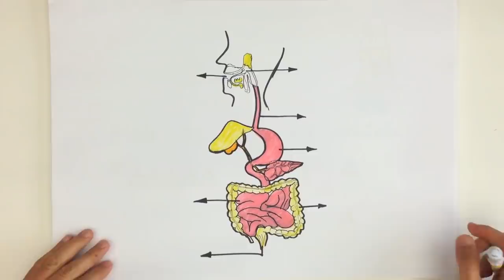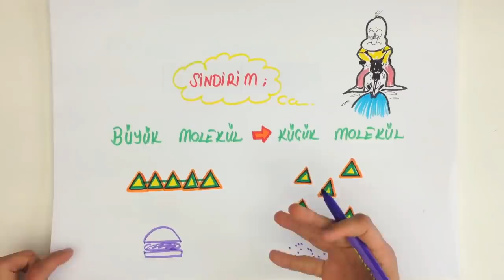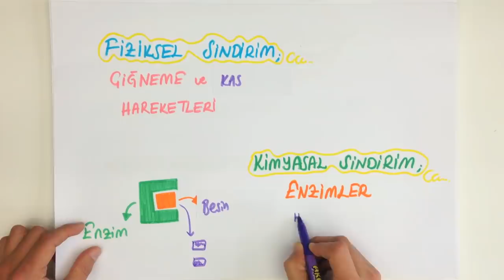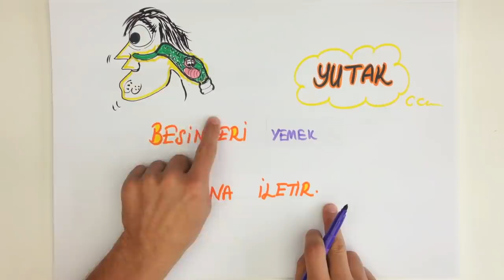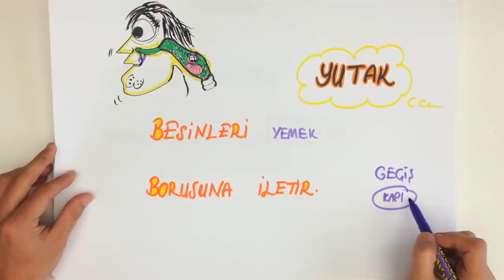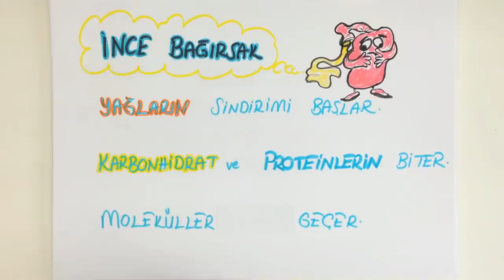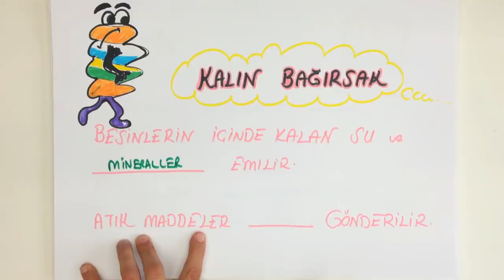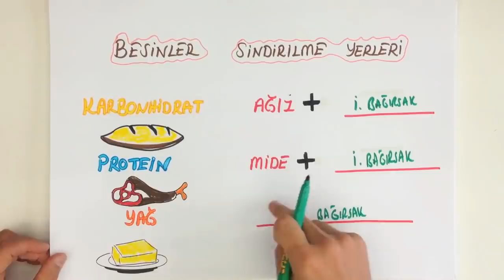10dk'da SİNDİRİM SİSTEMI YAPILARI - 7.SINIF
Tonguç Akademi SINDIRIM SISTEMI YAPILARI konu anlatımını her zamanki gibi en eğlenceli şekilde Tonguçlayarak bu videoda bulabilirsin.